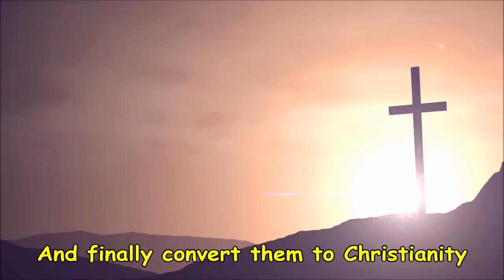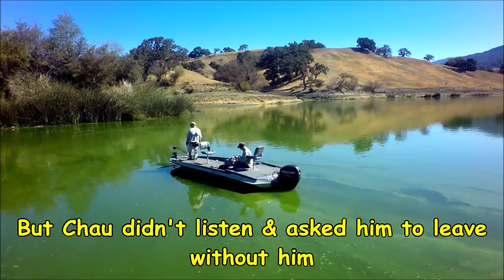Why No One is Allowed to Visit This Island?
Sentinel Island is one of the Andaman Islands in the Indian ocean. It is home to the Sentinelese Tribe which rejected any contact with outside world. They are among the last uncontacted people virtually untouched by the modern civilization.

In 2018, John Chau, was sent by Christian missionary group his aim was to visit North Sentinel Island. Make contact with the Sentinelese Tribe. Chau did not seek the necessary permits and traveled illegally by bribing a fishermen. That trip didn't work out as planned.

Sentinelese are assumed to be direct descendants of humans that first emerged from the Africa. So, In order to protect their identity Indian government has banned any travel to this Island.